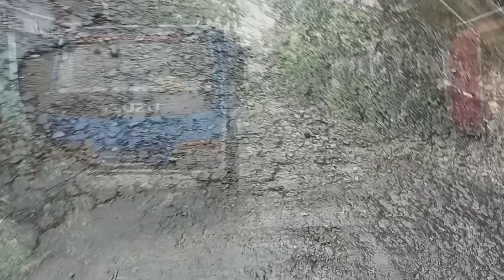GANITO PALA ANG BUHAY NYA,BUHAY SINGLE/KUYA VAL SANTOS MATUBANG/KALINGAP RAB/COCOMARTY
Shout out,goodmorning,magandang buhay sa ating,Buhay patag at Buhay BUNDOK,salamat po❤️❤️❤️🙏🙏🙏teamkalingap